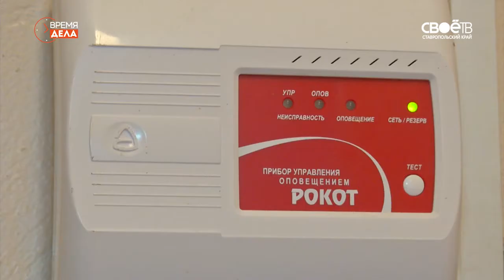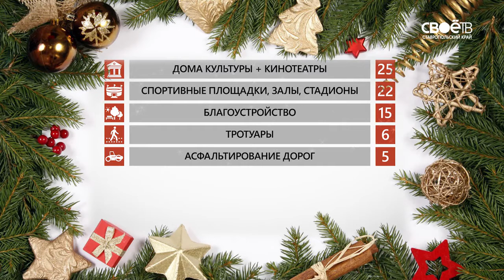ВРЕМЯ ДЕЛА 35 НОВОГОДНИЙ ВЫПУСК